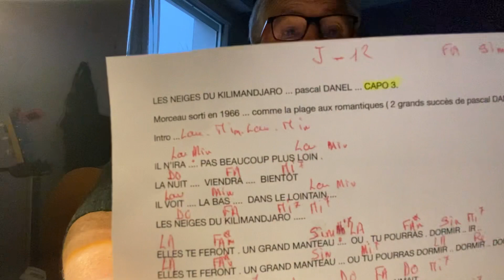Tuto J-12 avant noël 🎄 LES NEIGES DU KILIMANDJARO pascal DANEL 2 eme version 👍